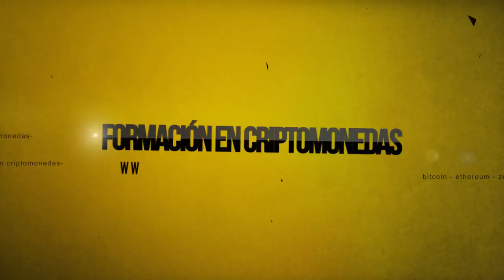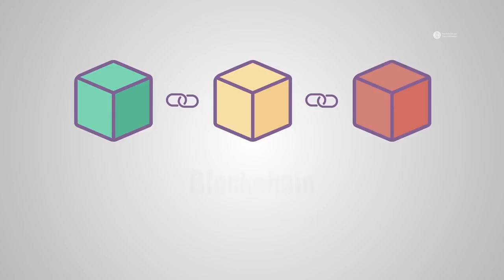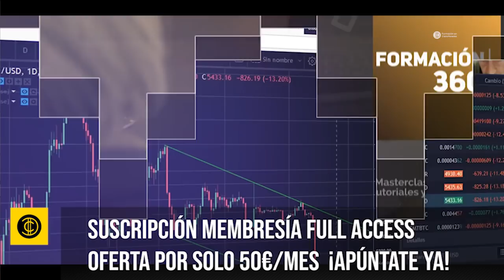Huawei, Blockchain y la digitalización de la confianza - Webinar Especial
En este video te explico el caso Huawei con el problema de Google y EEUU y cómo la Blockchain, podría evitar estos casos. Además de que con la Blockchain digitalizaremos la confianza.

🎓 Suscripción Membersía Full Access a todos nuestros cursos por solo 50€ al mes